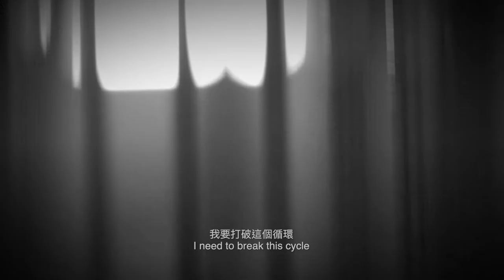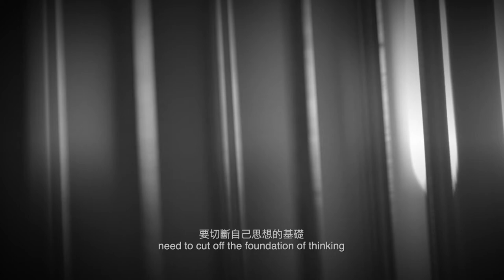PhiloArtsophy project - Vibe with Emptiness | Empty yourself with Vibe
Consciously Unconscious
PhiloArtsophy Project
05.2022 Vibe with Emptiness | Empty yourself with Vibe

'Consciously Unconscious' - PhiloArtsophy projects aim to feel, experience and explore the present mind and body more immersively in philosophy and arts which are based on the spirit of the consciously unconscious.

'Vibe with Emptiness | Empty yourself with Vibe' shows how artists think and act through words and arts.

Artist:
Wilson Chow the painter
Marty Wong on Shakuhachi, Percussion, Sitar, and Rain Harp
Sound Design:
Marty Wong
Director, Cinematographer, Editor:
Idris Ho